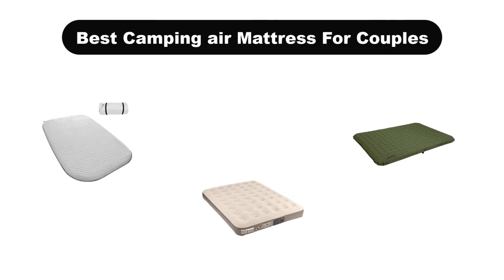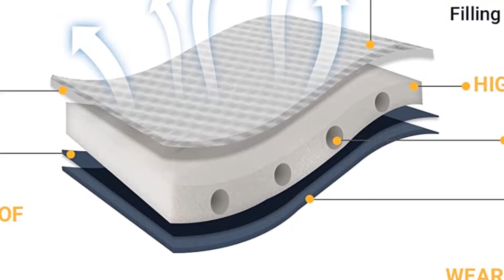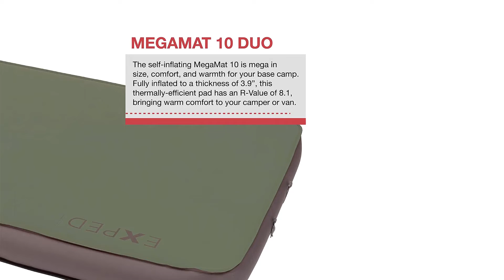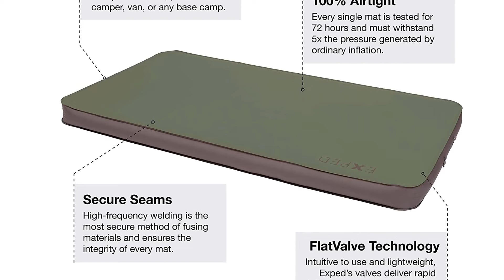✅ Best Camping Air Mattress For Couples In 2023 ✨ Top 5 Tested & Buying Guide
✅ Best Camping Air Mattress For Couples In 2023 ✨ Top 5 Tested & Buying Guide “ad”

✅ Best Camping Mattress For Couples For 2022 (Expert Opinion) 🤩
✅ 10 Best Camping Mattresses for Couples - Exped, REI, Klymit, Alps + More 2-Person Camping Mattresses
✅ The 5 Best Camping Air Mattresses 🤩

Products Description:
Number 1.
Our overall best Pick for the money is Coleman Camp Cot & Air Bed. In addition to the air bed, get a steel cot, two side tables for personal items and a battery-operated pump.
Number 2.
Our 2nd best pick is KingCamp Deluxe Double Sleeping Pad. An affordable self-inflating sleeping pad, it will inflate in minutes unlike some self inflating mattresses.
Number 3.
Our 3rd best pick is Coleman QuickBed Elite Queen. This is the best cheap camping air mattress for couples, in a Queen size with 600lb support capacity.
Number 4.
Our 4th best pick is Exped Megamat 10 Insulated Self-Inflating Sleeping Pad. This self-inflating sleeping pad can be easily adjusted with a compact mini pump.
Number 5.
Last but not the least, our 5th best pick is ALPS Mountaineering Velocity Air Bed. Firm, durable, and surprisingly lightweight.